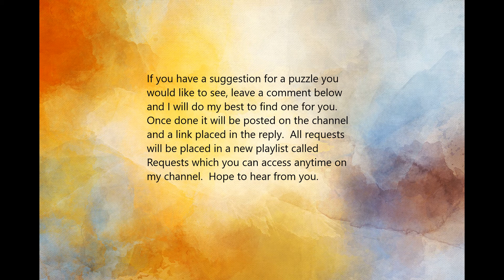Bumper Cars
kids, fun music, bumper car sounds